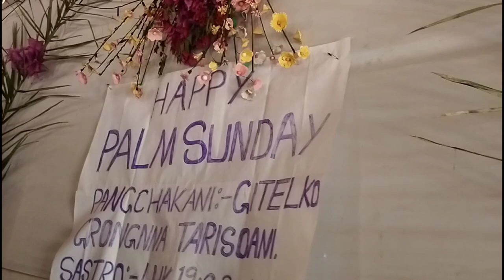28-3-2021 || Palm Sunday 🌴 || WLBC